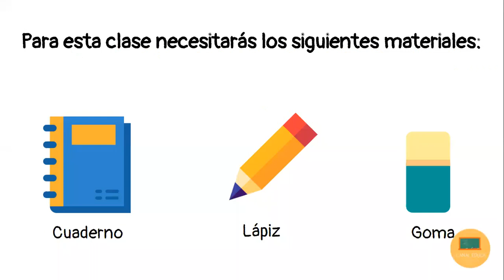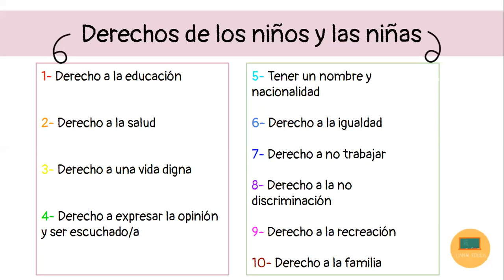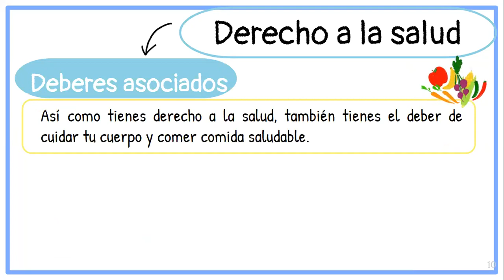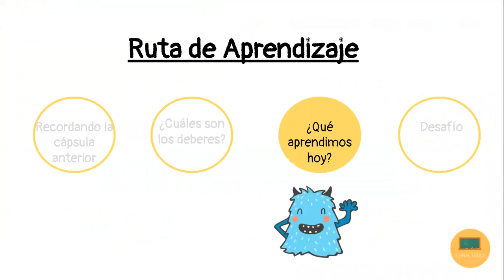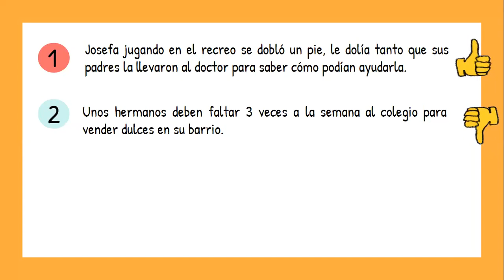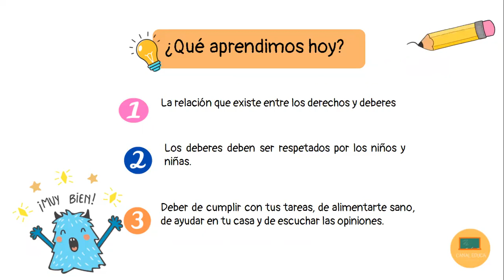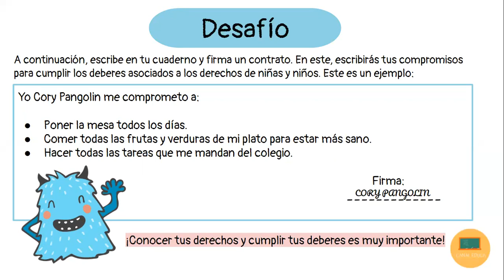Deberes de los niños y las niñas - Historia, Geografía y Ciencias Sociales| 3°Básico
En esta cápsula revisamos algunos de los deberes de los niños y las niñas asociados a los derechos vistos en las cápsulas anteriores.

Asignatura y curso: Historia, geografía y Ciencias Sociales. Tercero básico

OA11: Asumir sus deberes y responsabilidades como estudiante y en situaciones de la vida cotidiana, como cumplir con sus deberes escolares, colaborar en el orden y en la limpieza de los espacios que comparte con su familia, escuela y comunidad, cuidar sus pertenencias y las de los demás, preocuparse de su salud e higiene y ayudar en su casa.

OA 14: Reconocer que los niños tienen derechos que les permiten recibir un cuidado especial por parte de la sociedad con el fin de que puedan aprender, crecer y desarrollarse, y dar ejemplos de cómo la sociedad les garantiza estos derechos.